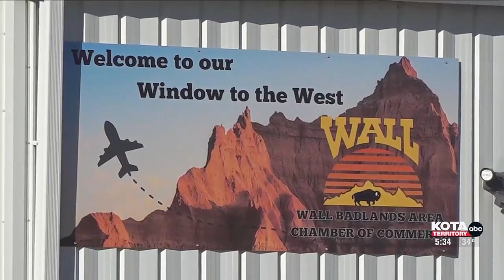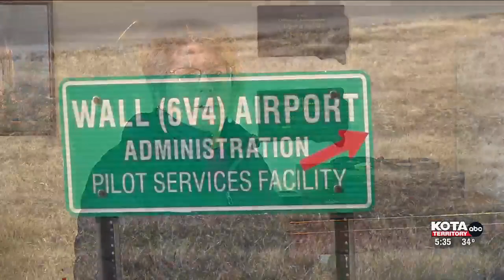Wall’s airport may soon see more use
Wall’s airport runway was nearing the end of its lifespan after more than 30, much longer than the 20-year design life that was intended.